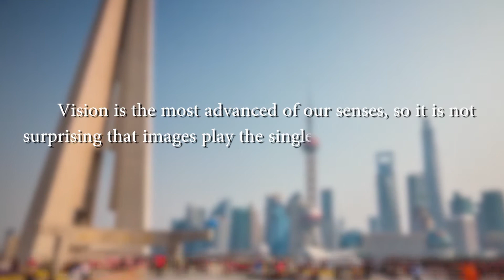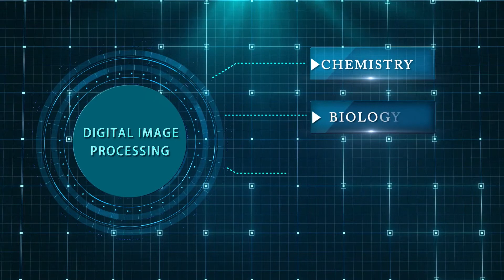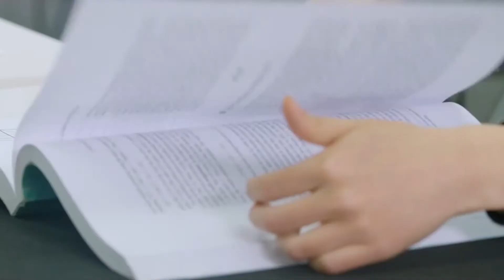Global Virtual Classroom: Digital Image Processing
The “Jiao◦Tong Global Virtual Classroom” initiative enables students from different universities to have golden opportunities to exchange ideas and inspire each other in the same courses taught by renowned professors from SJTU and other world-class universities.

Under this initiative, SJTU will open 20 shared courses covering all disciplines: Science, Engineering, Agriculture, Medicine, Humanities and Social Sciences for students from other universities. The credits of the shared courses can be recognized by SJTU.

Let’s learn about the course of Digital Image Processing.